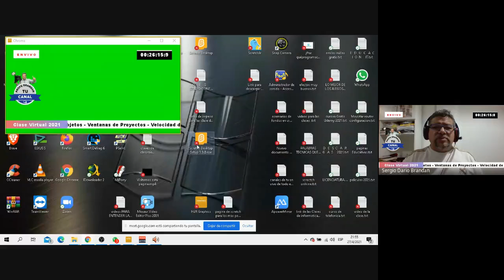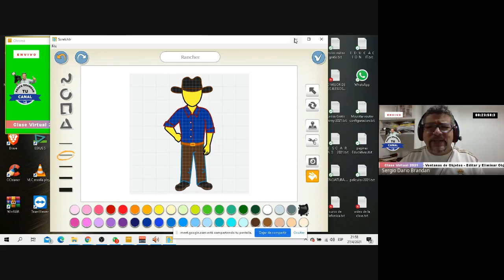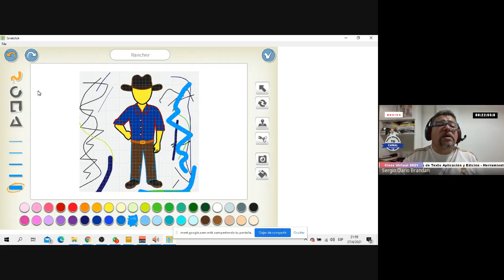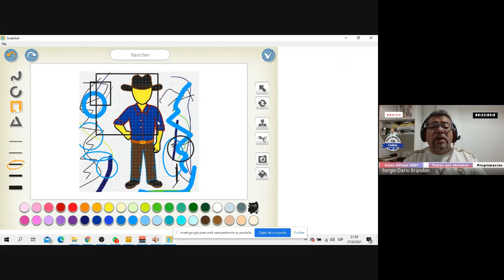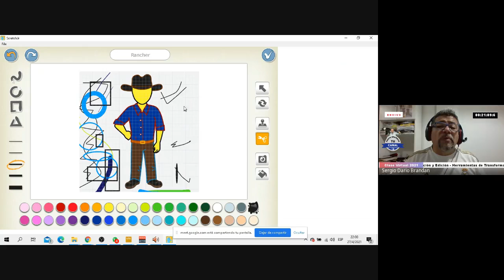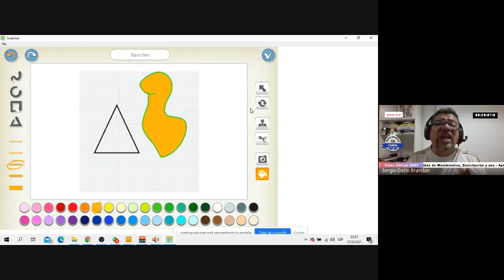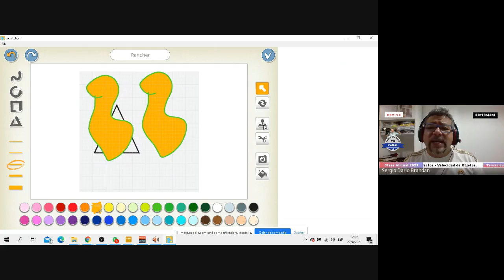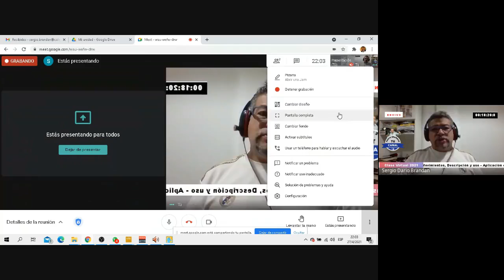Herramientas de Edición y Dibujo